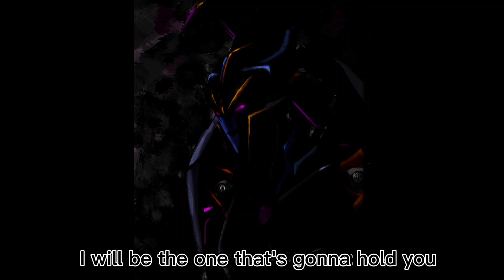TFP Arachnid tribute 🖤🖤 ( lirycs)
Transformers prime belongs to Hasbro
Whispers in The dark belongs to skillet